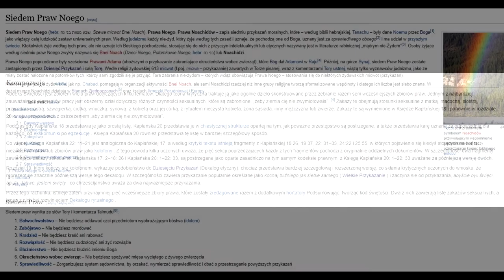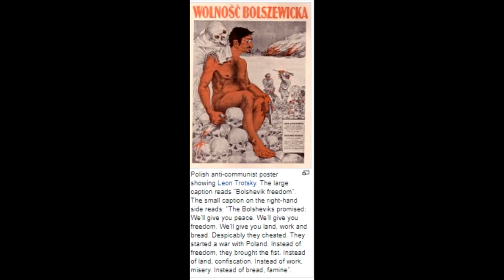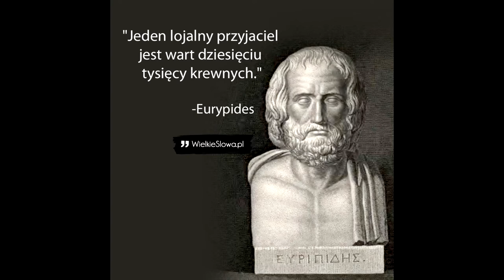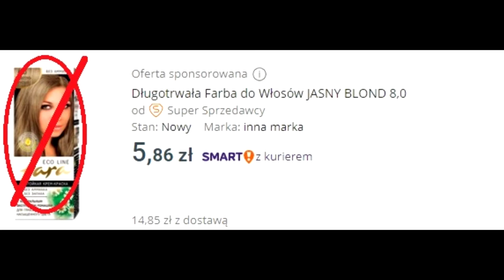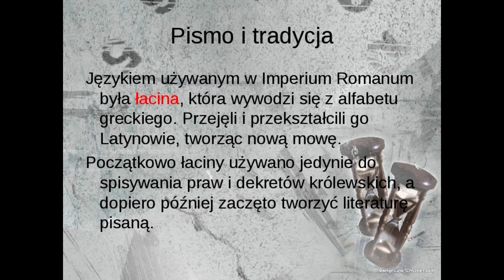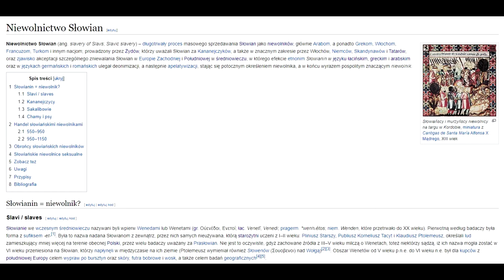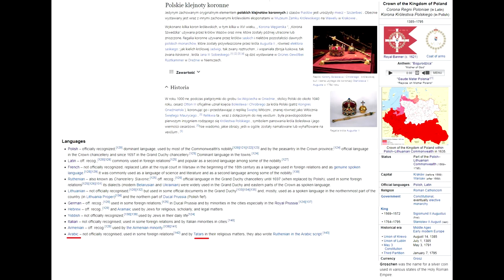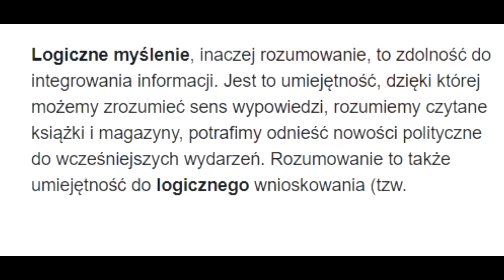symetria - gwara wiezienna